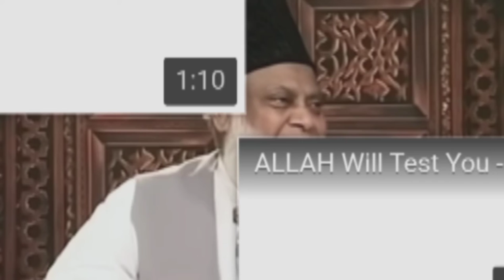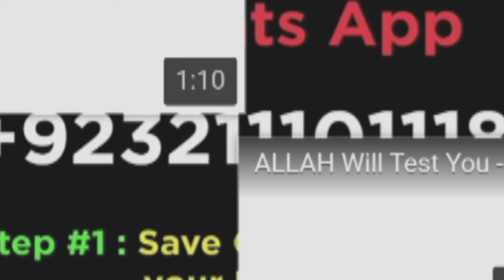Allah Ke Alawa Kisi Aur Se Kuch Mangna || Dr israr Ahmed Marhoom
Dr. sahab ka shirk ke bare me bayan. ki jane anjane humse ye shirk jesa kabira gunah ho jata hai. Allah ke waste sune aur Amal karain.

 **Dr. Israr Ahmed sahab ka bayan||

*Assalamu Alaikum, Masha Allah  bahot Asaan Tareeka mila hay Quran ki Tilawat sunne ka, jis bhi paarey ke Link per click karengey woh parah Tarjume ke saath shuru ho jayenga.. SubhaanAllah..*